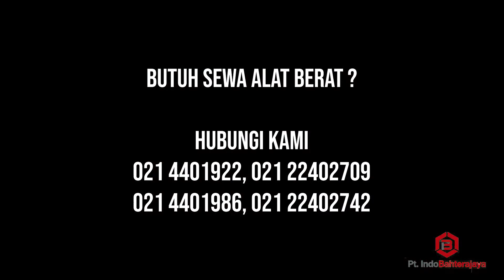MEMBANGUN GEDUNG KAMPUS BARU DI UNIVERSITAS NEGERI JAKARTA !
Kalo temen temen ada yang butuh jasa penyewaan crane, Crane Kap 25ton, Crane Kap 50ton, Crane Kap 80ton, dan Crane Kap 160ton kami bisa menyediakan untuk anda.

Jika berminat, silahkan hubungi :
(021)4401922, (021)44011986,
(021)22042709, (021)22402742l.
Akses Marunda No.15, Semper Timur, Cilincing, Jakarta Utara 14130